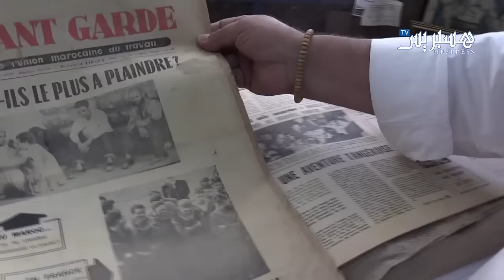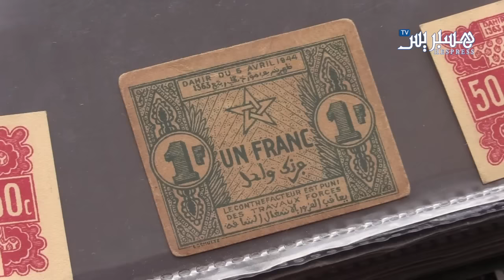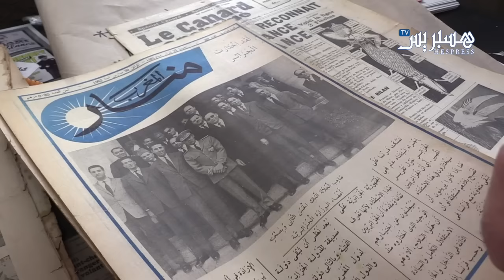مقتنيات الزمن الجميل بالبيضاء